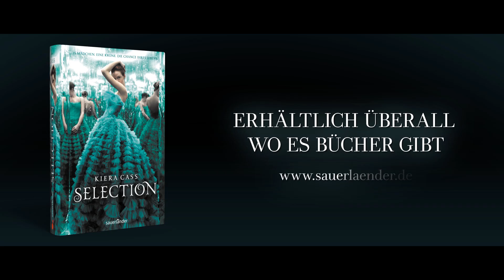Trailer Selection (Kiera Cass)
Die Chance deines Lebens?
35 perfekte Mädchen -- und eine von ihnen wird erwählt. Sie wird Prinz Maxon, den Thronfolger des Staates Illeá, heiraten. Für die hübsche America Singer ist das die Chance, aus einer niedrigen Kaste in die oberste Schicht der Gesellschaft aufzusteigen und damit ihre Familie aus der Armut zu befreien.

Doch zu welchem Preis? Will sie vor den Augen des ganzen Landes mit den anderen Mädchen um die Gunst eines Prinzen konkurrieren, den sie gar nicht begehrt? Und will sie auf Aspen verzichten, ihre heimliche große Liebe?